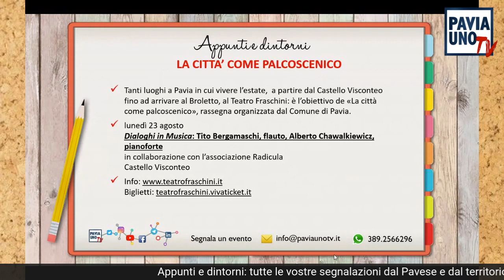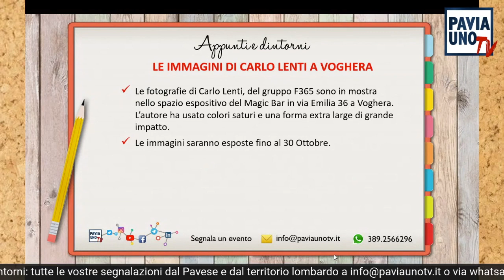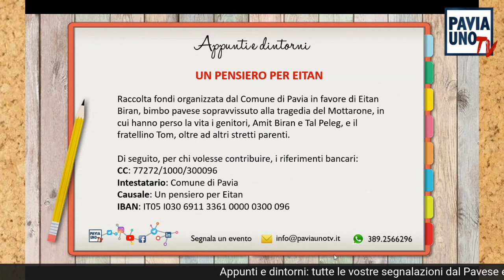APPUNTI E DINTORNI - 23 AGOSTO 2021